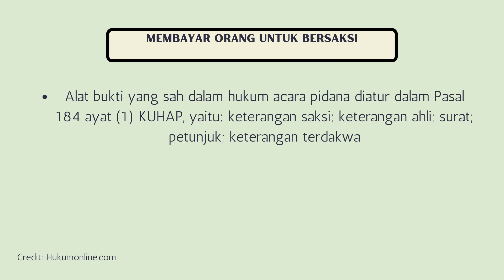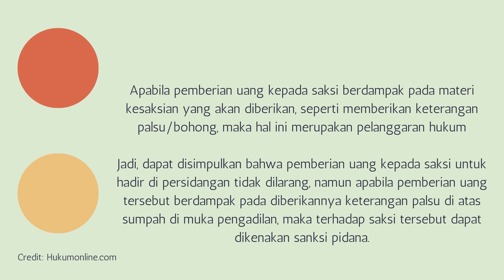PIDANA MEMBAYAR ORANG UNTUK BERSAKSI DI PENGADILAN!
Silakan gabung di KOMUNITAS HUKUM LAWTALK ID sekarang juga! Hanya terbuka bagi 100 member pertama.

DAN YANG PASTI GRATIS!!

doa untuk terbebas dari hutang piutang,
video tentang hutang piutang,
wanprestasi hutang piutang,
hutang piutang yang dilarang dalam islam,
buya yahya hutang piutang,
hutang baik dan hutang buruk,
hutang banyak,
utang piutang,
bayar hutang,
tentang hutang yang tidak dibayar,
orang yang berhutang,
gak bisa bayar hutang,
bayar utang dipakai 3 kali,
tidak mau membayar hutang,
cara bayar hutang yang menumpuk,
tentang hutang,
punya hutang,
orang yang susah bayar hutang,
cara menyelesaikan masalah utang piutang,
masalah utang piutang,
utang 88,
surat perjanjian hutang piutang